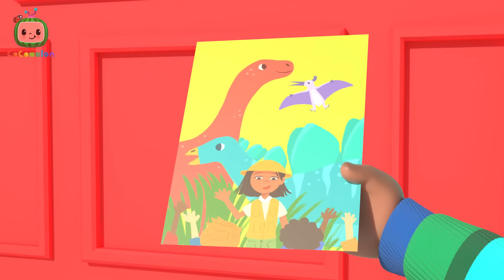The Muffin Man + More Nursery Rhymes & Kids Songs - ABCs and 123s | Learn with Cody Time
Let's learn about the best food for yourself with Cody. When Cody’s family goes to the grocery store, Cody gets a lesson about what foods are Green Light foods (healthy) and which are Red Light foods (unhealthy).

⭐ Welcome to Learn ABC & 123 - Moonbug Kids! Here you can find the best and most engaging videos to help you learn phonics and numbers with your FAVOURITE Moonbug friends such as JJ and Cody!

🎵LYRICS🎵

Who lives on CoComelon Lane?

Do you bake like the muffin man,
The muffin man, the muffin man?
Yes, I bake like the muffin man,

I look like the muffin man,

Oh, yes I know the muffin man,

Oh do you know the muffin kids,
The muffin kids, the muffin kids?
Oh, yes I know the muffin kids,
We live on CoComelon Lane!

Do you deliver like the muffin man,
Yes I deliver like the muffin man,

⭐ Timestamps ⭐

00:00 The Muffin Man V2
02:52 Cody's Father And Son Day
05:46 10 Little Buses
08:29 Cody's Finger Family
11:01 ABC Song
13:59 Cody's Beach Day
16:39 Cody's Special Day
19:07 Moving Day Song
21:48 Home Sweet Home (Nursery)
24:22 I Spy (Painting)
27:03 Goodbye Song